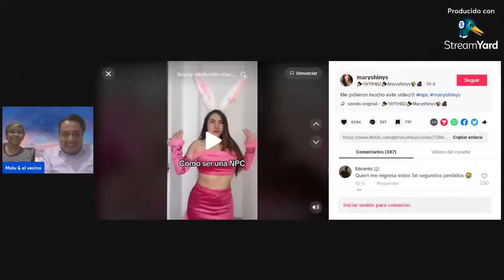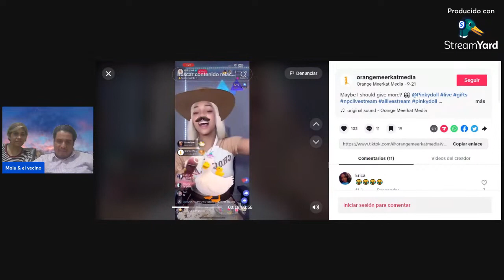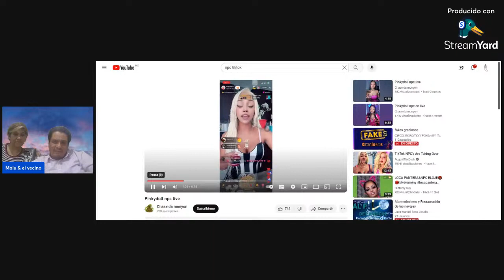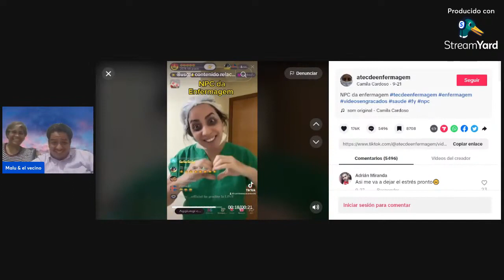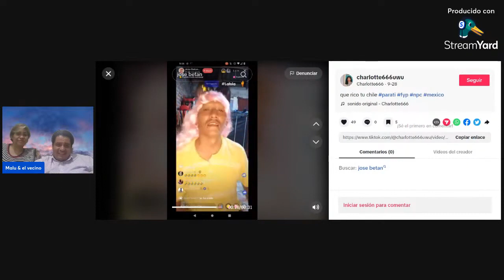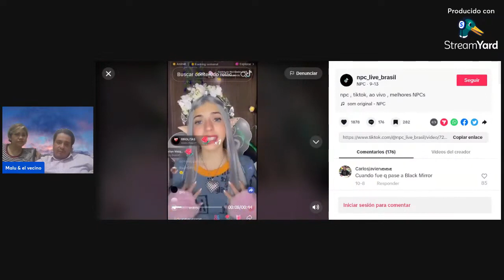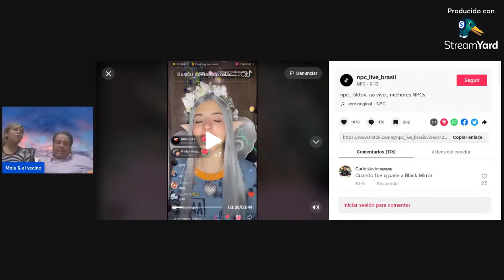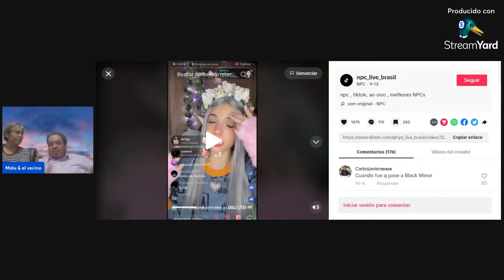NPC tik tok, son una verguenza